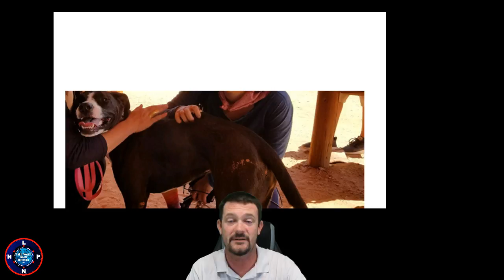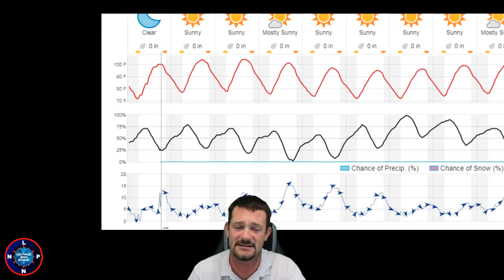Simulcasting with Restream.io